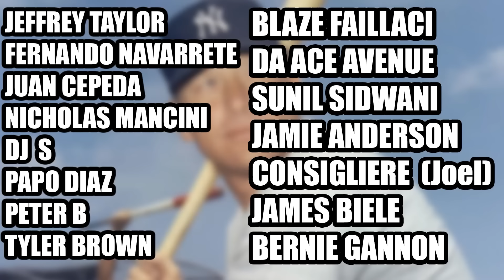Yankees TALKING TO THIS PITCHER (Again)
The Yankees are targeting Jordan Montgomery once again. They have begun "talks." Let me know what you think. Take care.